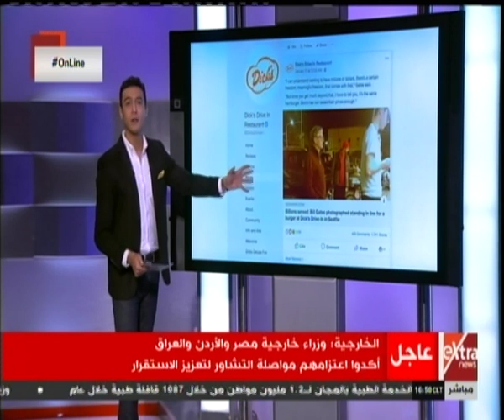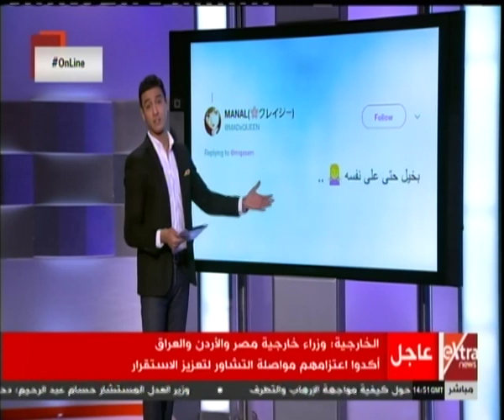أونلاين| بيل جيتس يقف في طابور لشراء البرجر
أونلاين| متابعة لأهم أخبار السوشيال ميديا مع حسام حداد | 20 يناير 2019